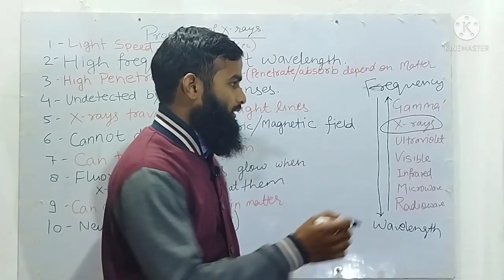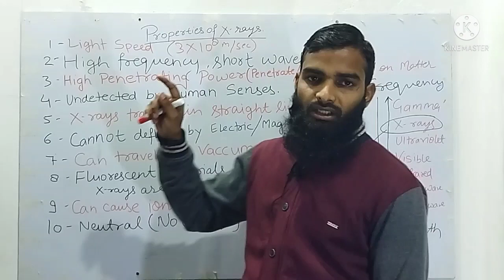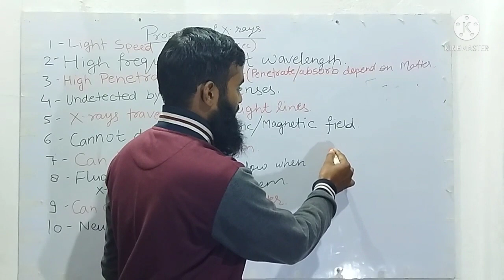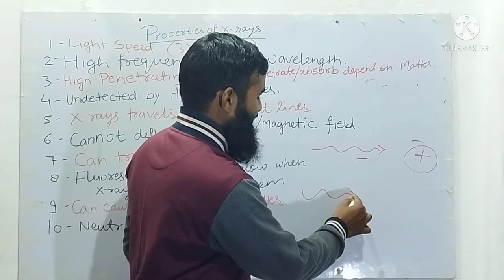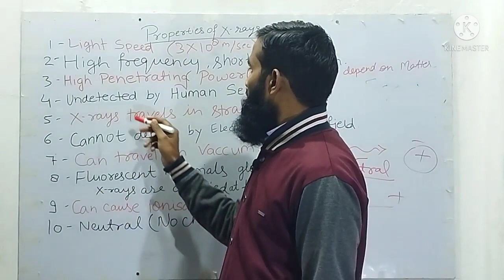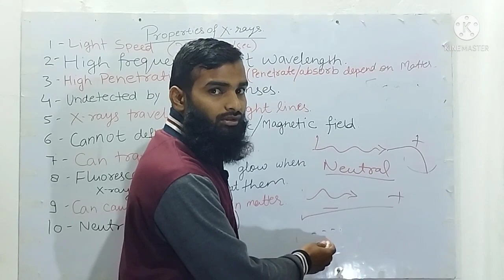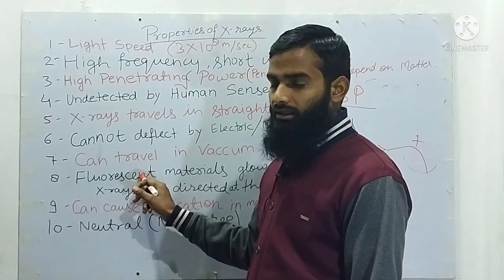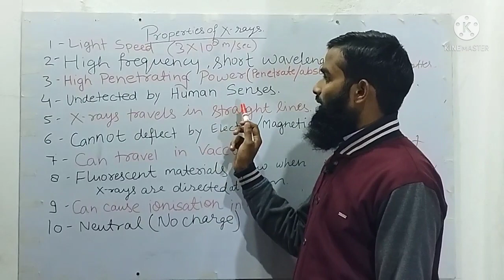Properties of X-rays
This vedio is related to knowlege about Properties of X-rays.